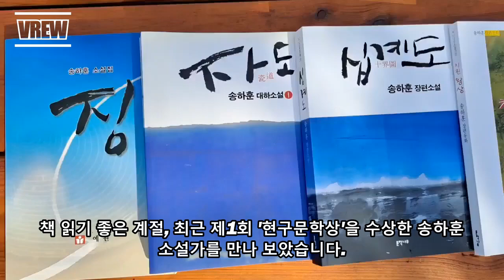제1회 현구문학상, 송하훈 소설가를 찾아서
올 10월, 제1회 현구문학상을 수상한 송하훈 작가님을 만나봤습니다. 그의 작품집으로 ‘치원 황상, 십계도, 자도, 징’이 있습니다.
‘치원 황상’은 정약용의 강진유배시절 다산의 제1호 제자이면서 벼슬을 하지 않은 선비에 대한 이야기를 동화로 그려낸 소설인데, 이번 제1회 현구문학상을 받게 한 소설이고요, ‘징’은 그의 첫 단편소설집. ‘십계도’는 불교 탱화를 소재로 한 장편소설.  ‘자도’는 강진 고려청자에 관한 이야기 입니다.
송하훈 소설가는 전남 강진 출생으로, 일찍이 학창시절부터 소설을 써왔는데. 전남도문화상 등 그간 수상경력도 화려하답니다.
‘십계도’는 탱화를 그리는 남녀 주인공의 구도적 삶에 대한 이야기 인데요~ 곁들여 우리나라 대표적인 관광사찰을 일으킨 주지 스님의 일화가 소개되어 있는데, 그 내용은 풍수지리에 밝아 지하 세계인 묘지의 관 속에 든 구렁이를 직감하고 묘를 옮기게 하였다는 이야기를 매우 흥미롭게 들어 보았습니다.